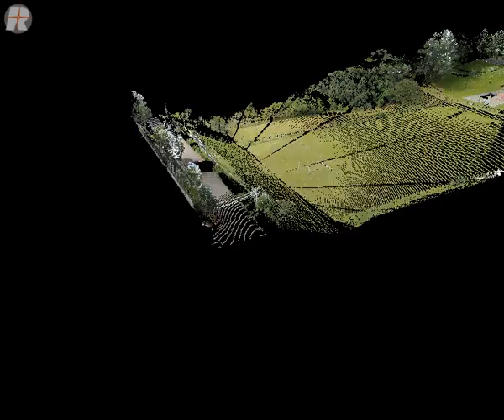Video Campus da UFPR